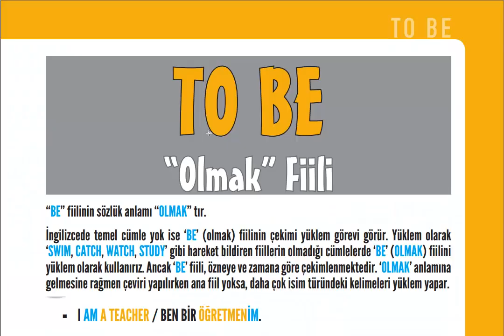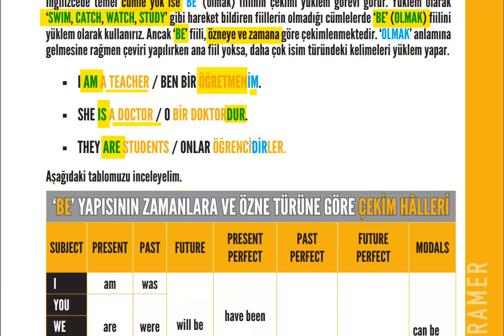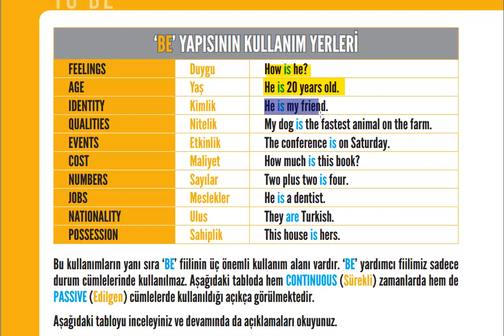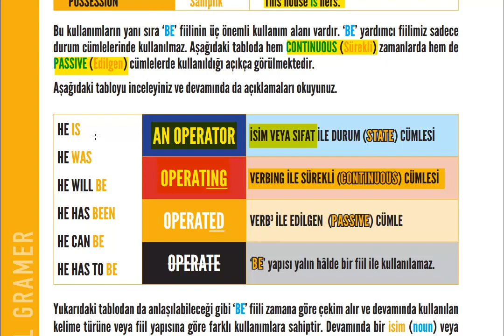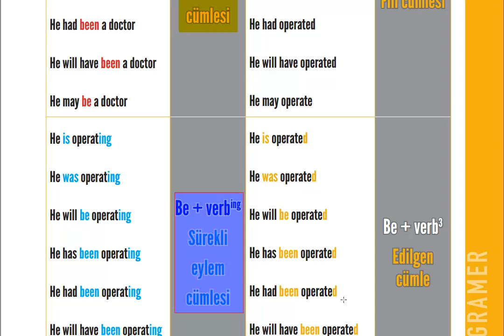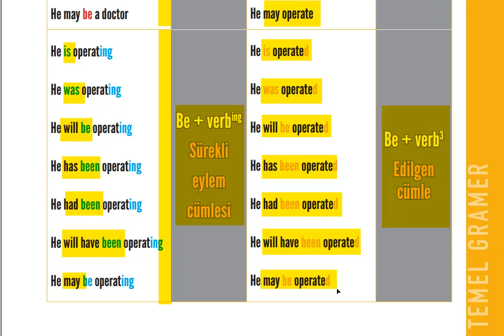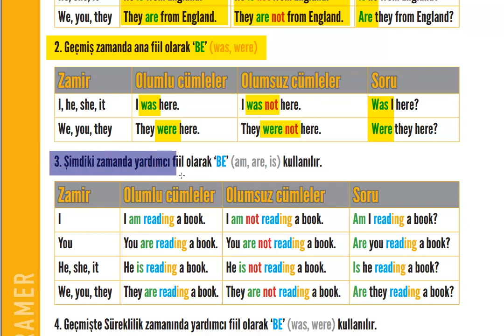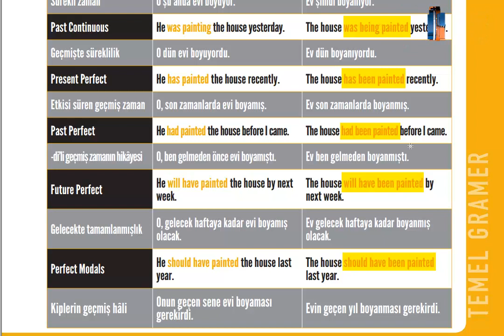2 TO BE YÖKDİL YDS YKDSİL TEMEL GRAMER